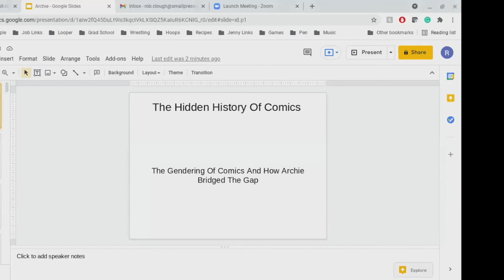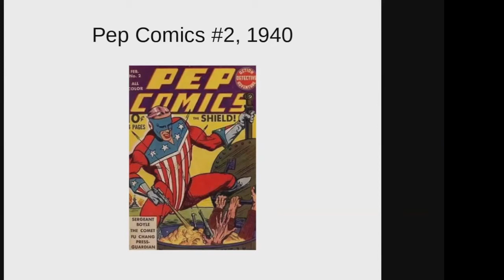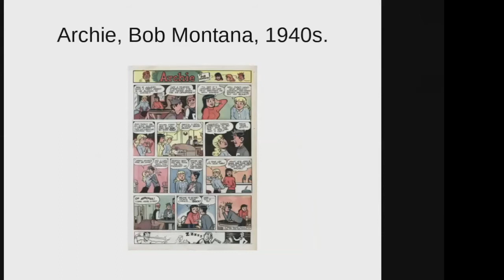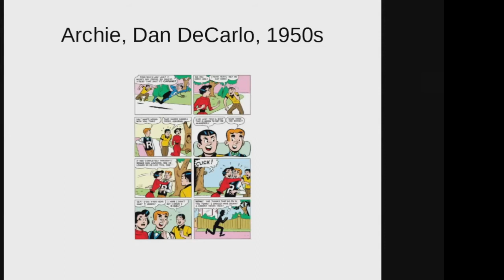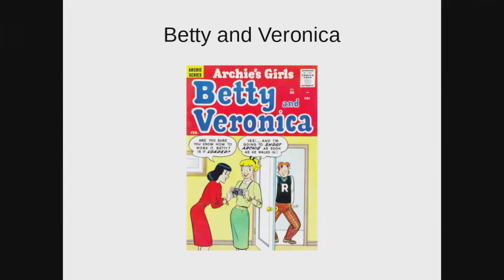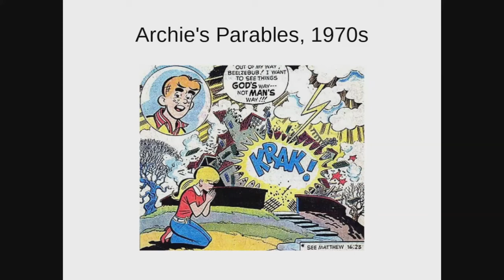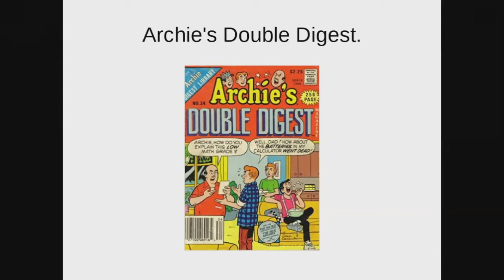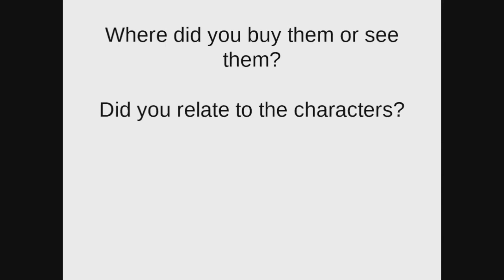Hidden History of Comics Archie Comics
Rob Clough takes through the history of Hidden History of Comics, with Archie Comics